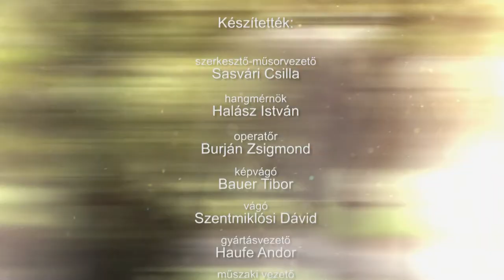210616 Családőrzők 49. rész